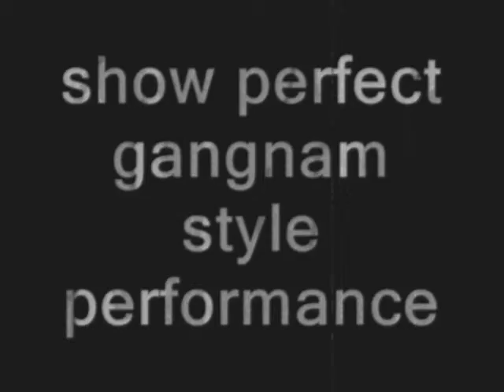gangnam style.Movie.wmv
anindita daina aqila bocah berumur 1 tahun 10 bulan dance bergaya gangnam style